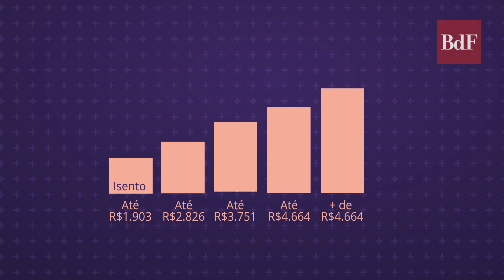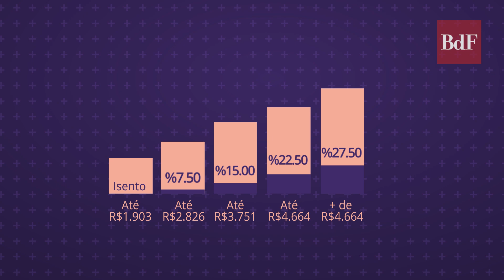Mais imposto? Ou menos? Entenda a reforma tributária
Você paga muito imposto? O que você paga é justo? O que é reforma tributária?

Hoje, um trabalhador paga o mesmo imposto que um bilionário quando compra um pão ou uma TV. Um acionista de uma grande empresa não paga imposto sobre o lucro que ele recebe pelas ações, mas o trabalhador sabe direitinho o que é o imposto de renda. Nosso sistema é justo? O que é taxação de grandes fortunas? A reforma tributária vai mudar isso tudo pra melhor?

Entenda como funcionam os impostos no Brasil e quais as propostas de mudanças desse sistema.